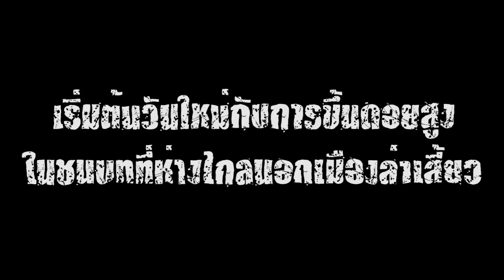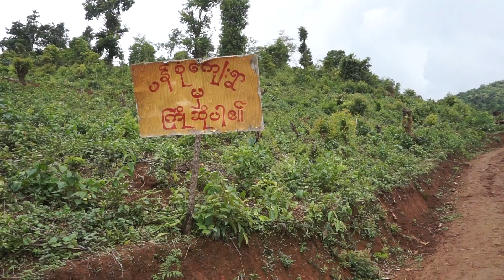ฉานในสายฝน EP.20 ตีลังกาขึ้นดอยสูงสู่เขาปางสุนกับบรรยากาศดิบ ๆ ที่ไม่มีคนต่างถิ่นได้เข้ามา